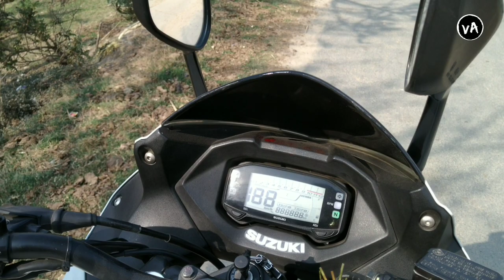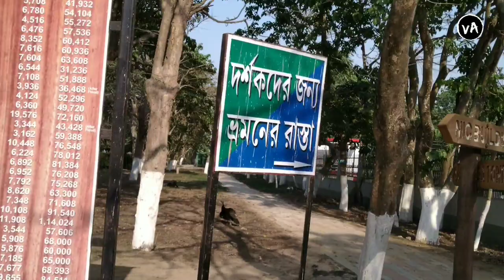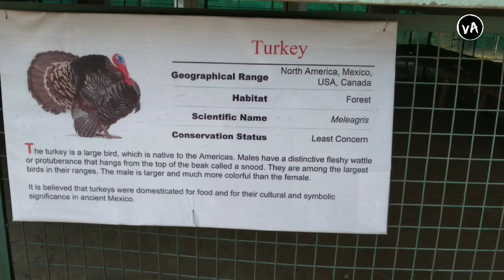🔴 কুলিক পক্ষীনিবাস || Raiganj || Kulik Wildlife Sanctuary, Kulik Bird Sanctuary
🔴 Raiganj Wildlife Sanctuary (Raegônj Bonnoprani Ôbhôearonno) (also popularly known as Kulik Bird Sanctuary ) is situated near Raiganj in Uttar Dinajpur district in the Indian state of West Bengal. The bird sanctuary is home to 164 species of birds, and some 90,000 to 100,000 migratory birds visit the sanctuary every year.
Kulik Bird Sanctuary Uttar Dinajpur. The district forms a part of the basin lying between the Rajmahal hills on the east. Raiganj on the bank of the river Kulik is the District Headquarter, where the Raiganj Wildlife Sanctuary, the second largest bird sanctuary in Asia is situated.

ভিডিওটি ভালো লাগলে like করুন,share করুন এবং আজকের এই এপিসোডের ব্যাপারে আপনার মতামত কী ? তা অবশ্যই কমেন্ট বক্সে কমেন্ট করে জানান।